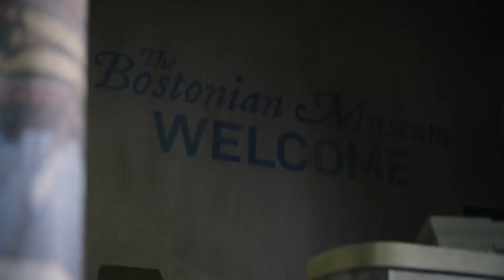The Last Of Us: S1 Episode 2 Reaction | FIRST TIME WATCHING | "INFECTED"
*Extra benefits include: Early Access to YouTube Videos, FULL Length versions of YouTube Videos, an MP3 version you can download to sync up and access to Polls for what I watch next. PLUS, you can REQUEST something for me to watch and get your name in the CREDITS!

Join our little community for some quirky reviews, Film & TV commentary & criticisms, along with some unique comedy references at times. You can watch along with me as I discover new favourites and revisit some old favourites.